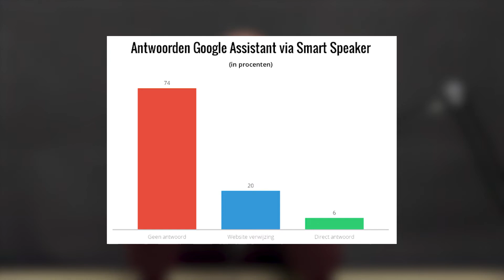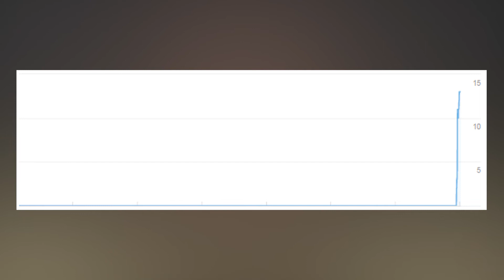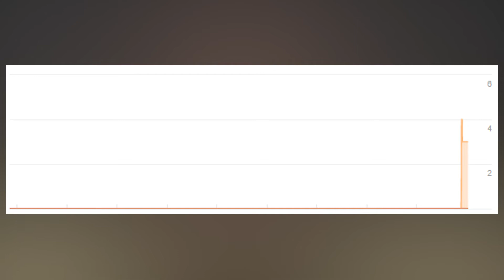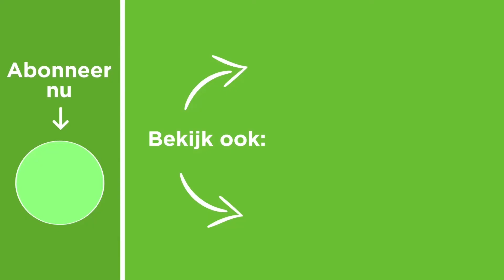Linkbuilding voor Gloednieuwe Website [Case Study]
Kan Je Linkbuilden Voor een Website Die Gloednieuw is? Veel Mensen Denken van Niet en in Deze Case Study Toon Ik Je Aan Dat Dit Wel Kan en Hoe Je Dat Doet.

Steun ons, krijg toegang tot exclusieve content en inzage in case studies & testen (incl.